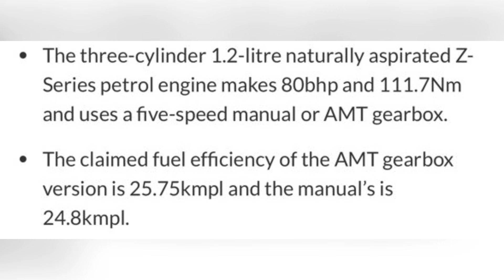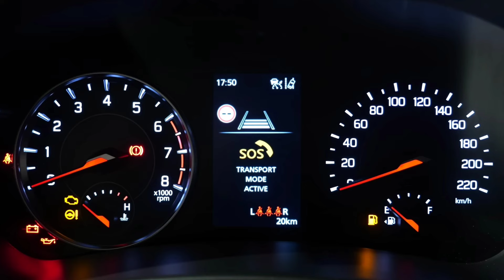2024 Maruti Dzire Facelift New Engine Specification Leaks - 25 Kmpl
2024 Maruti Dzire Facelift New Engine Specification Leaks - 25 Kmpl

2024 Maruti Dzire Facelift 10 New 1st In Segment Features
Maruti Dzire Facelift 2024 Interior Features Leaks!
Next Gen Maruti Dzire 2024 - Top 10 Upcoming Features
Maruti Dzire Next Gen 2024 First Look!
Next Generation Maruti Dzire New 10 Upcoming Features
Next Gen Maruti Dzire LED Connected Tail Lamp Leaks Before Launch
Next Gen Maruti Dzire 2024 Production Ready Model Spied- Launch Next
Next Generation Maruti Dzire Launch Date Leaks
Next Generation Maruti Dzire 2024 First Look!
New Maruti Swift 10 Negative Points!
Maruti Swift 2024 All 9 Colour Options!
Maruti Swift 2024 ZXi Variant First Look!
Maruti Swift 2024 New Dual Tone Colour First Look!
Next Generation Maruti Swift All 4 Variants!
Maruti Swift 2024 New Colour First Look!
Next Generation Swift New VXI+ Variant First Look
Next Generation Swift Base Model LXI
Next Generation Swift Showcase Delhi Dealership
Next Generation Maruti Swift Spied Dealership Before Launch
Next Generation Swift New Teaser
Next Generation Swift All Variant Price Leak ₹6.49 Lakh
Next Generation Swift Base Model Leaks !
Next Generation Swift New Black Colour!
Next Generation Swift Teaser Out !
anurag Choudhary
maruti alto
swift Dzire
maruti suzuki
maruti Swift
Dzire
Dzire cng 2024
maruti Dzire

tata tigor
tigor
tigor ev
tata Nexon
Nexon ev
Nexon car
Nexon base model 2024
tata harrier
tata harrier 2024 model
tata safari

Mahindra xuv300
xuv700
xuv700 new
bolero car
bolero 2024 new model
Mahindra Scorpio
Mahindra
Mahindra & Mahindra
Mahindra thar 2024
thar
thar 2023

kia
kia carnival
kia motors
seltos 2024
seltos kia
seltos car

vw polo
vw virtus
vw tiagun

Toyota Glanza
Glanza V
Toyota fortuner 2022
Toyota fortuner

Anurag Choudhary
Chopahiya vahan
Anurag Car review
Anurag Cars
Choudhary Cars